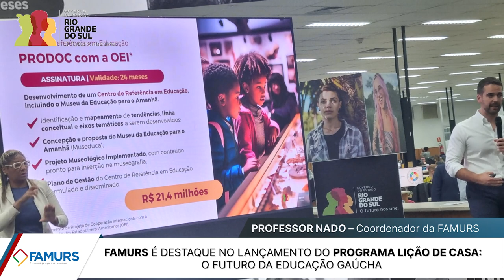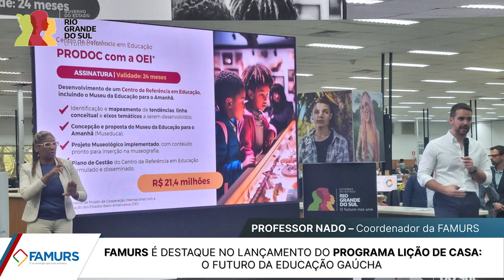23.08- ENTREVISTA - PROFESSOR NADO - PROGRAMA LIÇÃO DE CASA O FUTURO DA EDUCAÇÃO GAÚCHA